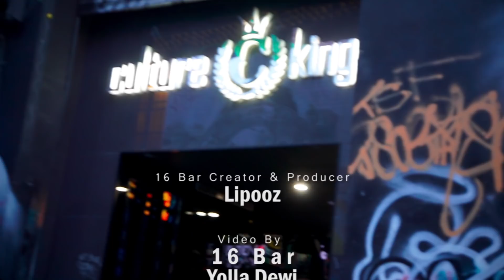16 Bar Indonesia || King Swaz (Melbourne/Bali)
King Swaz adalah seorang rapper berdarah campuran Australia & Bali, dan sekarang berdomisili di Melbourne, Aus.

Lyrics by : King Swaz
Producer : Lipooz